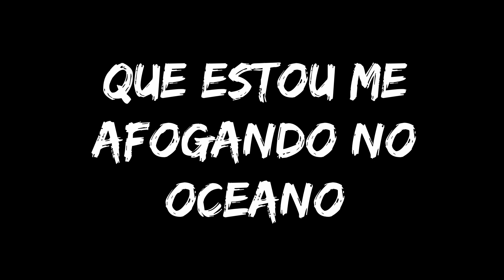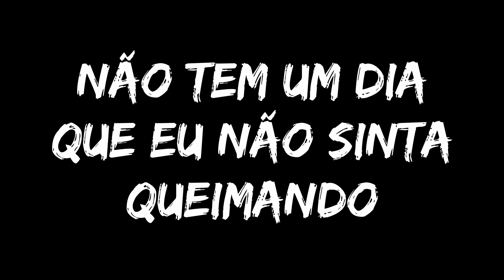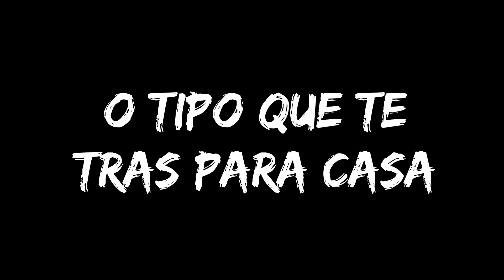Rise Against - The Good Left Undone (Legendado)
Tradução com legendas em português brasileiro.

Legendas de basicamente todos os subgêneros de Punk.
Hardcore, Ska Punk, Crossover, Oi!, Crust, Punk Clássico e etc.